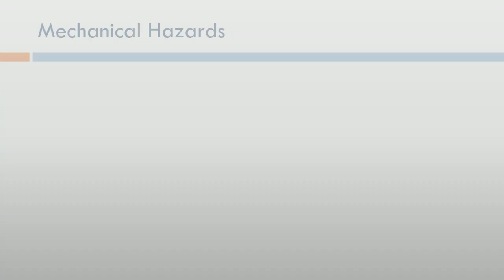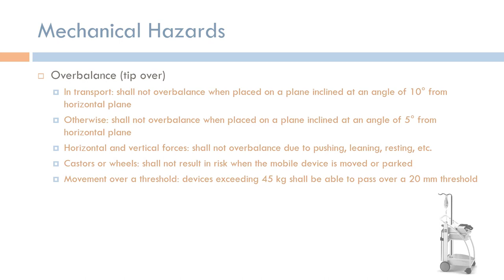Medical Device Safety: Mechanical Hazards from Overbalance (Arabic Narration)